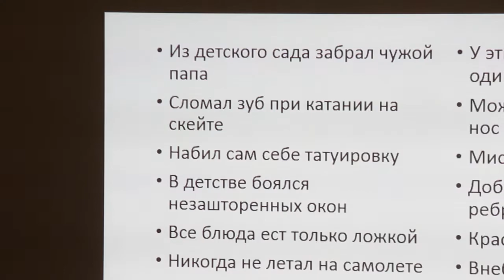Студенты радиоуниверситета постигают тайны разных профессий